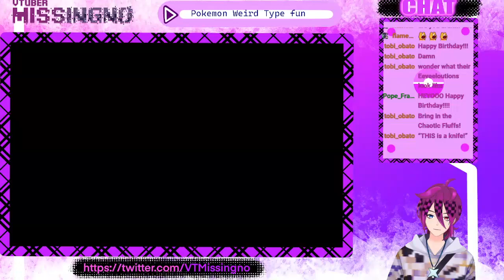Pokemon weird type fun BIRTHDAY STREAM